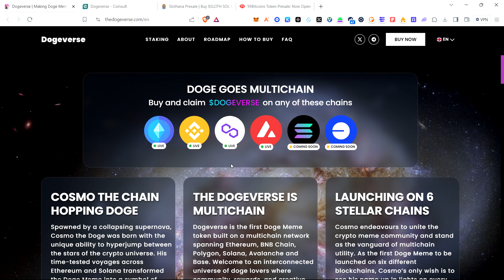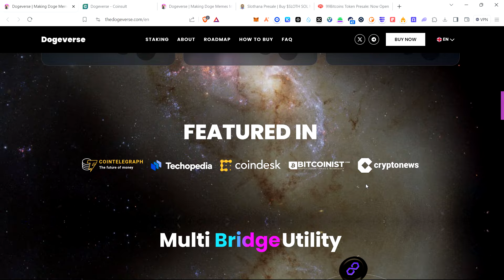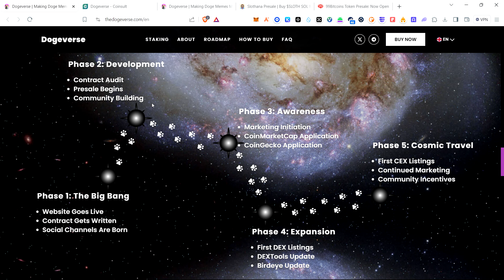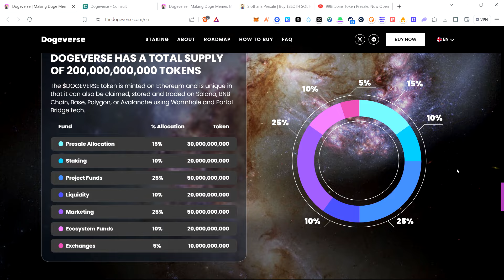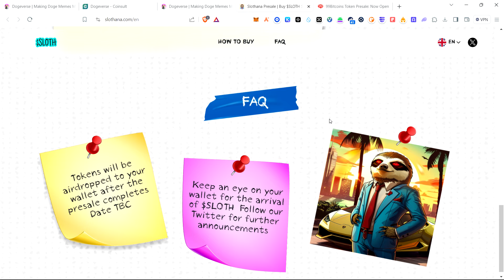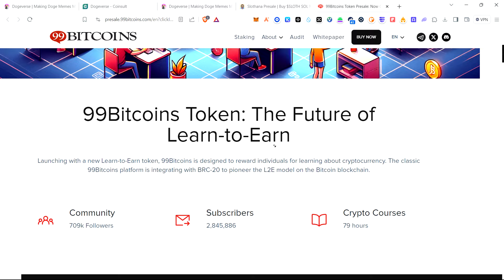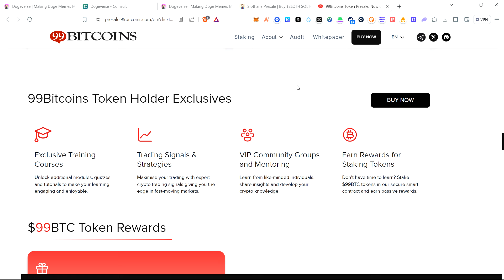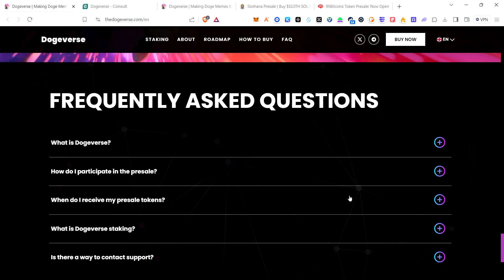Bu Ayın Potansiyelli 3 Meme Coin Ön Satışı! Tüm Detaylar!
Herkese merhaba bu videomuzda sizlerle bu ayda katılımı aktif olan ve milyonlarca dolar toplayan en iyi 3 meme coin ön satışından bahsedeceğim. Tüm detaylar videoda!

Youtube kanalımda anlattığım hiçbir proje yatırım tavsiyesi değildir. Kripto varlıklar volatil varlıklardır, kendi araştırmanızı yapmayı unutmayın!